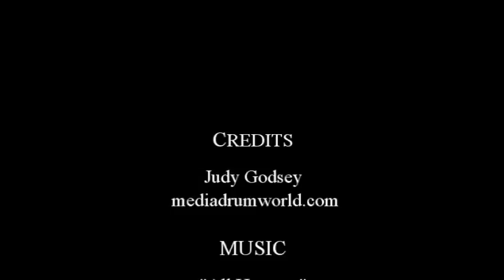Brain Injury Car Smash Recovery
THIS INSPIRATIONAL woman has shared her recovery from a traumatic brain injury and defied doctors who said she wouldn’t survive the night after her car was “t-boned” by a speeding vehicle – and she can now deadlift an impressive 111-kilograms in the gym.

In March 2001, mum of three Judy Godsey (57) from Charlotte, North Carolina, USA, was on the way to the supermarket when her life was changed forever. As she turned out of the street where she lives, she was hit by a speeding car that “t-boned” the vehicle she was driving. With no recollection of the traumatic event herself, an unconscious Judy was then released from the wreckage by firefighters using Jaws of Life.